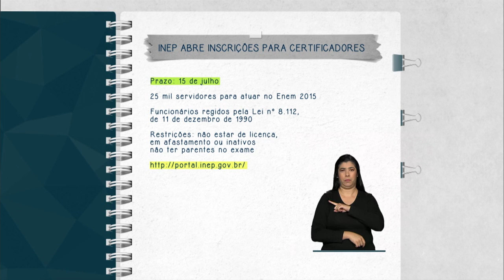Abertas inscrições para certificadores do Enem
FIQUE ATENTO – 06.07.15: O Instituto Nacional de Estudos e Pesquisas Educacionais (Inep) abriu processo seletivo para servidores públicos do Poder Executivo federal interessados em atuar na edição 2015 do Exame Nacional do Ensino Médio (Enem). Os certificadores vão monitorar e fazer o controle dos candidatos nos dias de provas, que serão aplicadas em 24 e 25 de outubro. Os candidatos podem fazer as inscrições na página da Rede de Certificadores na internet até o dia 15 de julho.